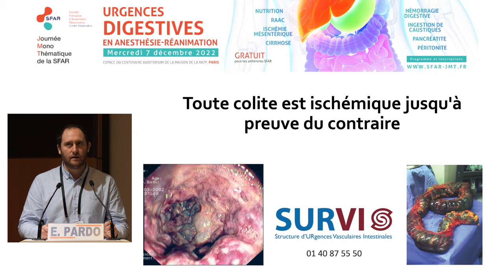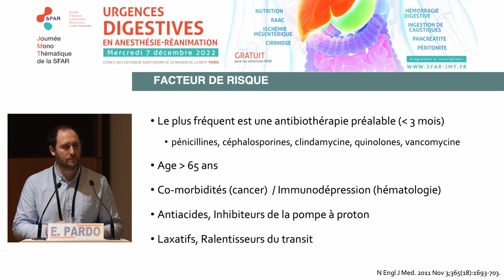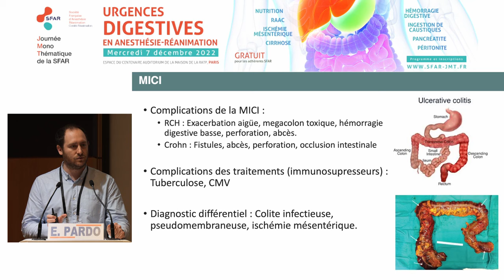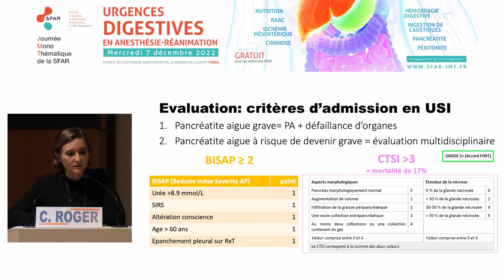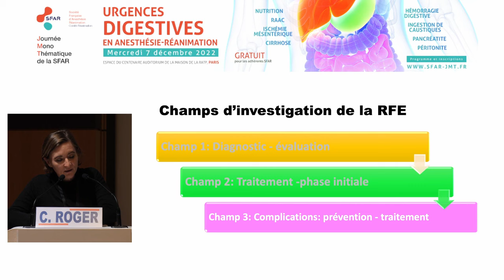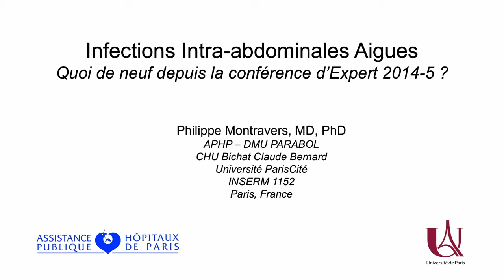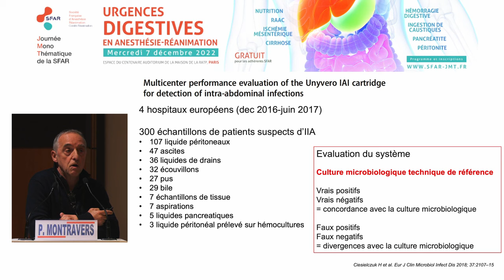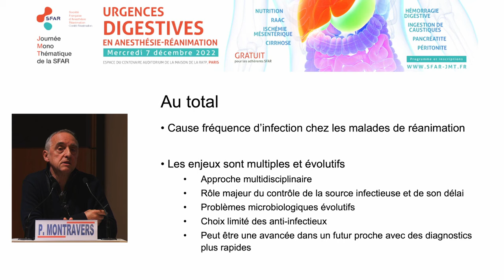Comprendre l'Inflammation et l'Infection Digestive: Avancées Cliniques"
Plongez dans le monde complexe de l'inflammation et de l'infection digestive avec notre dernière vidéo éducative! Nous sommes ravis de vous présenter trois experts renommés dans le domaine, chacun apportant une perspective unique sur ces questions cruciales en gastro-entérologie.

Partie 1: Colite Aiguë Grave Non Ischémique
Rejoignez Emmanuel PARDO de Paris alors qu'il démystifie la colite aiguë grave non ischémique. À travers son expertise, découvrez les dernières avancées dans la compréhension, le diagnostic et la prise en charge de cette condition inflammatoire intestinale, offrant ainsi un aperçu précieux pour les praticiens et les chercheurs.

Partie 2: Mise à Jour sur la Pancréatite: Focus sur la RFE 2021
Plongez dans le monde de la pancréatite avec Claire ROGER de Nîmes. Avec un focus particulier sur les développements les plus récents, explorez les nuances de cette maladie inflammatoire du pancréas, en mettant en évidence les recommandations les plus récentes de la RFE 2021 et leur impact sur la pratique clinique quotidienne.

Partie 3: Infections Intra-Abdominales
Accompagnez Philippe MONTRAVERS de Paris alors qu'il explore les infections intra-abdominales. À travers son expertise pointue, plongez dans la pathogenèse, le diagnostic et les stratégies thérapeutiques innovantes pour gérer efficacement ces infections complexes, offrant ainsi un aperçu essentiel pour les cliniciens confrontés à ces défis.

Que vous soyez un professionnel de la santé, un étudiant en médecine ou simplement intéressé par les avancées dans le domaine de la gastro-entérologie, cette vidéo promet une exploration informative et approfondie de l'inflammation et de l'infection digestive.